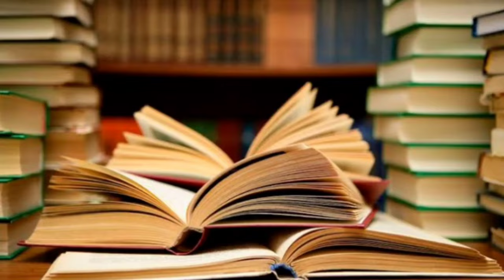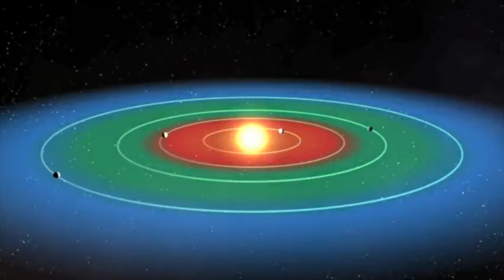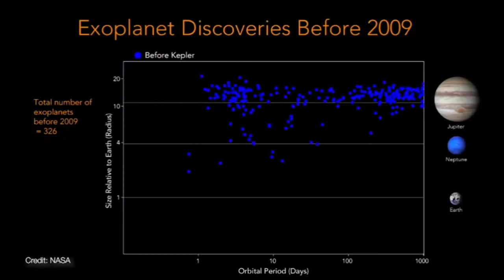Exoplanets That Are More Habitable Than Earth!! Explained by PointsRemainSame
Are there planets that could be as inhabitable as earth? Do they really exists? There are various things to be still known when it comes to universe, galaxies, multiverse? But today through this video we may help you to know about some of your thoughtful question related to existence of exoplanets.
It is said that if we get water on other planets there will also be a possibility of life existence out there. One such known planet Kepler-22b known to be newly discovered by scientists.  It is exoplanet existing outside our solar system .
Most exoplanets have been discovered by the Kepler Space Telescope, an observatory that began work in 2009 and is expected to finish its mission in 2018, once it runs out of fuel. Kepler's primary method of searching for planets is the "transit" method. Kepler monitors a star's light. If the light dims at regular and predictable intervals, that suggests a planet is passing across the face of the star.
What kind of weather ,people would be there ? Is it much easier to live there compare to our earth . Government is investing a lot to answer these questions.
       Kepler spacecraft discovered the Kepler - 62 system. Kepler 62e believed to be a water world is an exoplanet. Kepler-62f neighbour of Kepler-62e happened to be only 2 inhabitable planets of the Kepler 62 system.
  Kepler-186f known to have water on its surface which is a must to ensure life exist out there. This planet is known to orbit around a star that is cooler than sun.
   Kepler-22b is known to be 2.4 times larger that that of earth it has habitable temperature of 72 degree Fahrenheit and orbits around sun a little less hotter than ours.

Sources: Pinterest, Google .

About us:
PRS is here to give information regarding history, environment, social etc which we think need to be known by every individual who is a seeker of knowledge.

A video by PointRemainSame